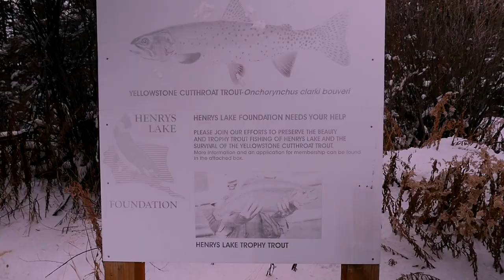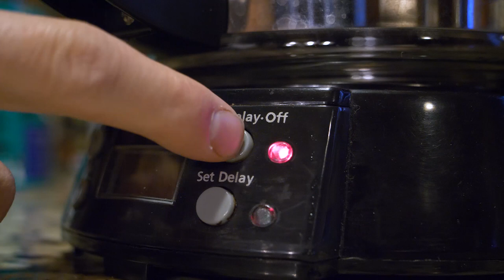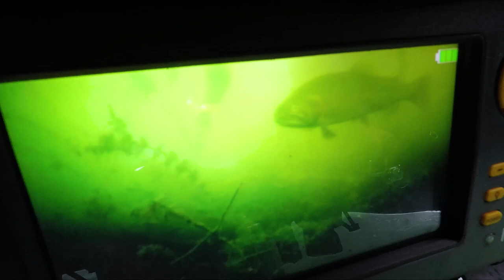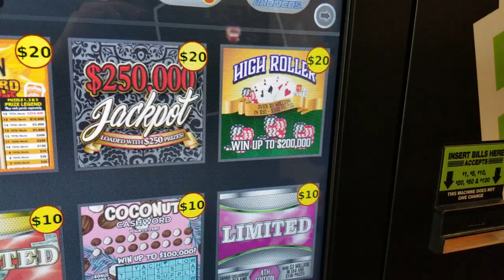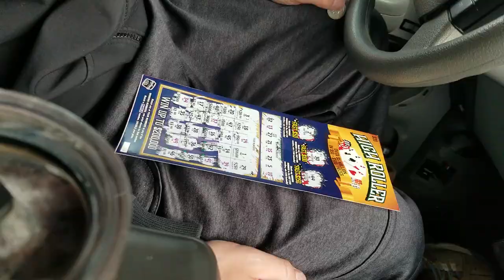(Henry's Lake) Cutthroat Trout Ice Fishing pt. 2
Well we're on the ice again... looking to get a trout's eye view of the action! Ice fishing Henry's Lake in the beautiful state of Idaho. We brought along the Aqua Vu underwater camera to try and sneak a peak at the trophy cutthroat and brook trout that inhabit these shallow waters.

Once again me and Sammy head up to the cabin for a weekend of fishing fun! We caught some fish, cooked some good food, and I worked on polishing up a few guitar skills. Overall an awesome weekend.

Be sure to check out the last video from our first ice trip of the year!

For more info on fishing Henry's Lake visit the Idaho Fish and Game

* ICE FISHING

Awesome Hand Auger

Aqua Vu Underwater Camera

Portable Speaker

Ugly Stick Ice Rod Combo

Ice Fish Finder Setup

Eskimo Ice Tent

Jet Sled

Tent Heater

Some Awesome Ice Fishing Boots

Eskimo 10" Auger

*CAMERA

Older camera I've Been Using (GH4)

New Awesome Camera! (GH5)

12-35mm Lens

12-60 Lens

100-400 Zoom Lens

Camera Microphone

Good Inexpensive Tripod

GoPro Hero 5 Black

Yankees Hat!

Sign up using this link and receive 30 days free!